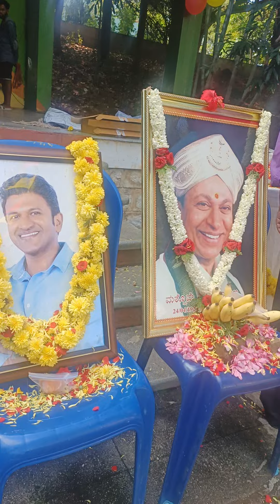Dr.rajkumar# memories#kannada songs#kannada#trending#support#dr.rajkumar#puneeth.rajkumar#shiva.raj